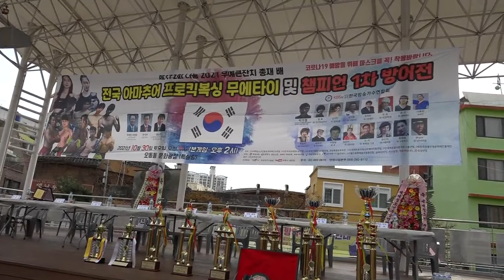9시합제172회 무예큰잔치총재배 전국킥복싱무에타이 kg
9시합제172회 무예큰잔치총재배 전국킥복싱무에타이 kg